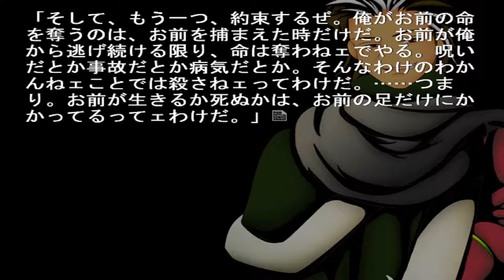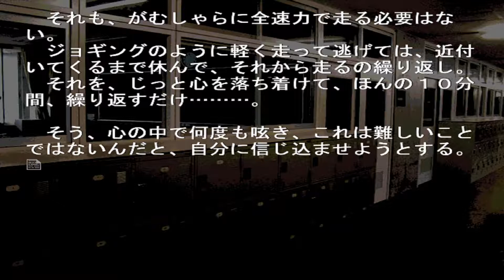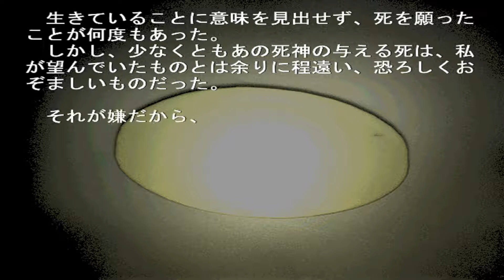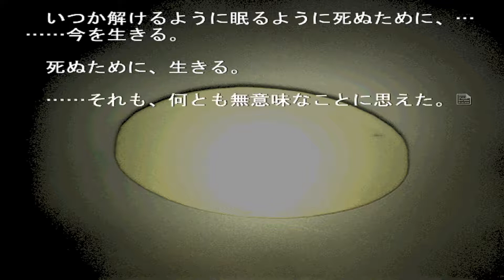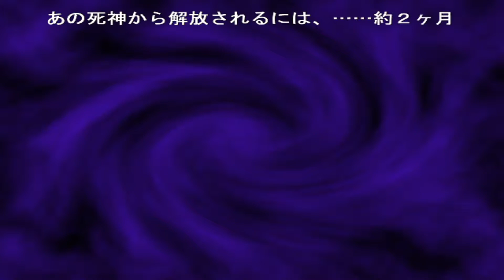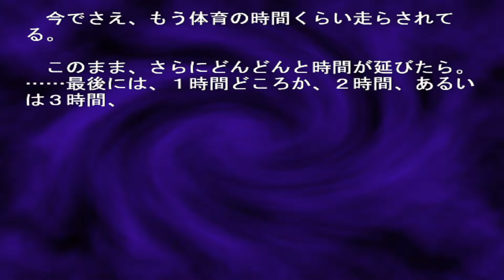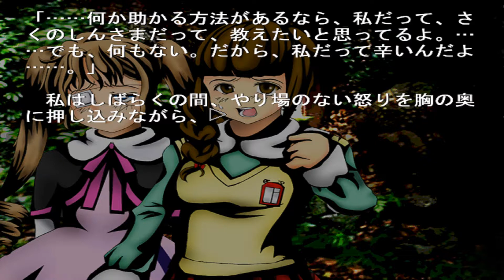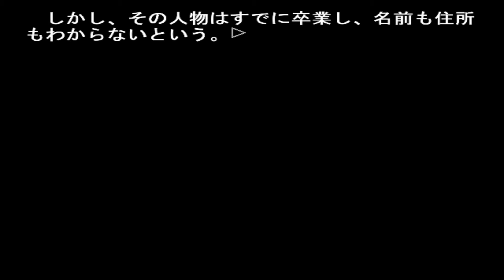【彼岸花の咲く頃に】彼岸花の咲く夜に 実況プレイ【Part 38】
学校の七不思議ADVゲーム、「彼岸花の咲く夜に」を実況プレイしていきます。

はたしてあやちゃんは生き残れるのか…。

※既プレイ実況ですが5、6年前くらいにクリアしたくらいなのでうろ覚えです。
※ジャンルは学園、ホラー、怪談、バイオレンス描写のあるサウンドノベルゲームです。

実況者 アージェ　動画は月、木、土曜の20時頃に毎週更新予定です。